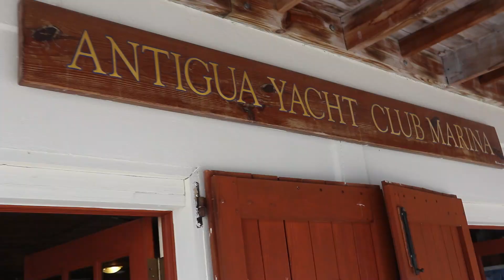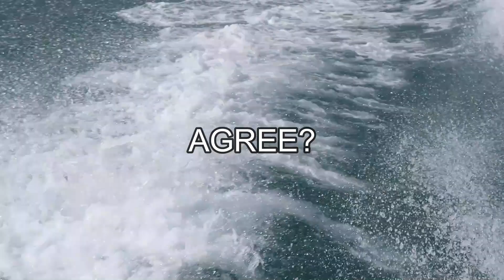COME BOATING WITH US,ISLAND LIVING IN ANTIGUA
greetings sha'z Fam!
todays vlog is me sharing the beauty we are surrounded by
we took a short boat ride creating new memories and me getting out my comfort zone
I’m not one for the ocean lol

Share if you care, i know you do so let’s do this .